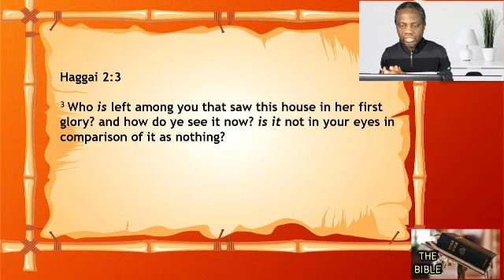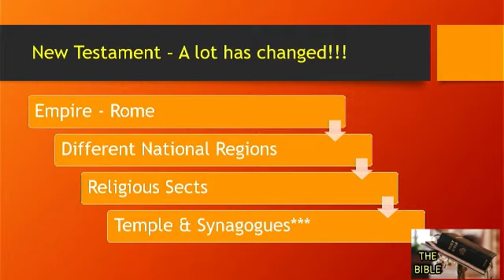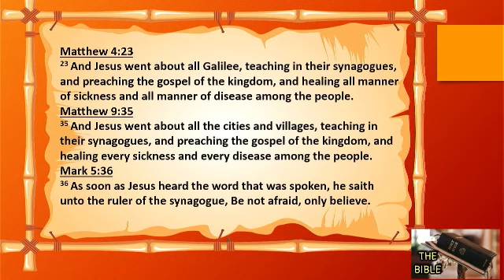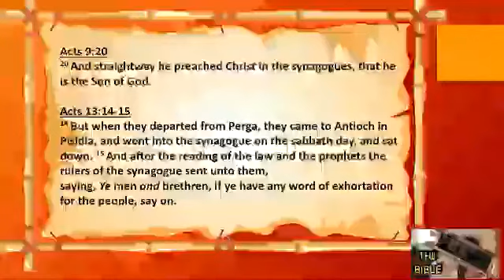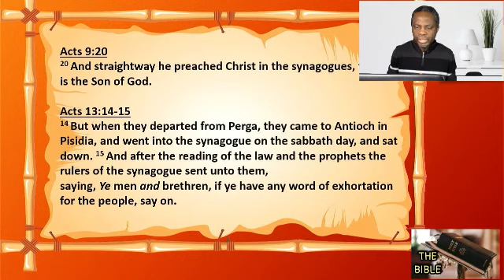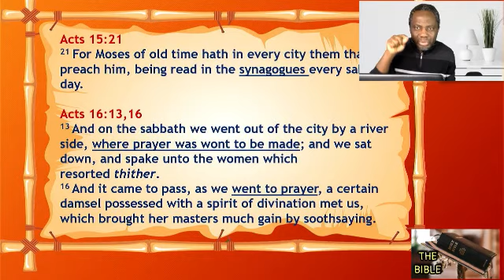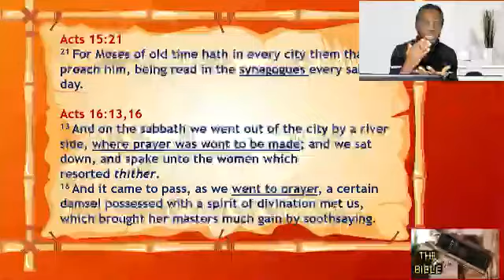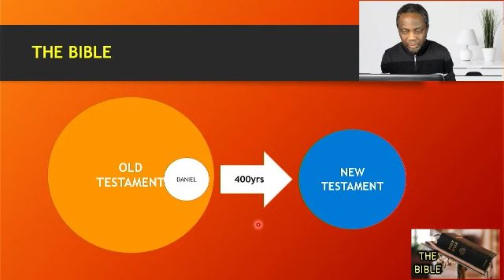The BIBLE series // Part 78 // The Synagogue of God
ARISE BROADCAST
MERCY CENTRE
The World Overcomer's Church
Owode Branch.
KunYem School Compound
Owode. Ijako.
Nigeria